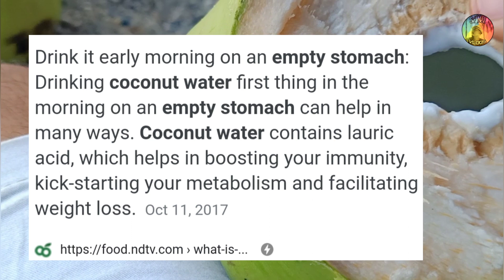DUNGON Adventures Pt.2 | Showgirls feat. Ginataang Pugita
Dungon Quibrada Parola Tayamaan Mamburao Occidental Mindoro